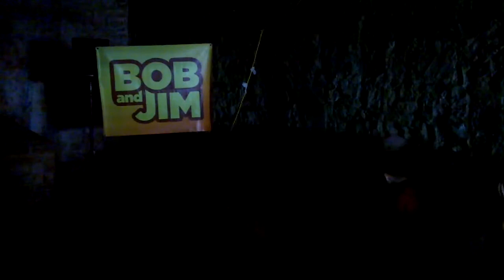Bob and Jim's Ed Fringe Diary 2015 Episode 3: Happened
Highlights of Bob and Jim's brief appearance at the 2015 Edinburgh Festival Fringe.